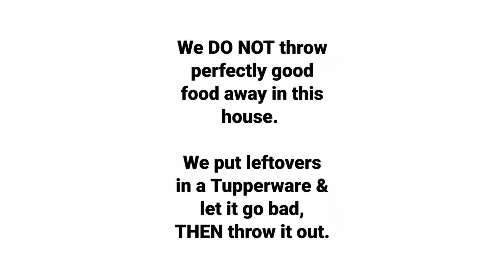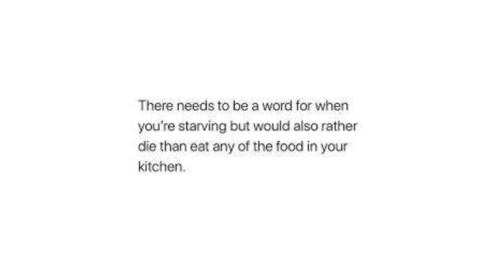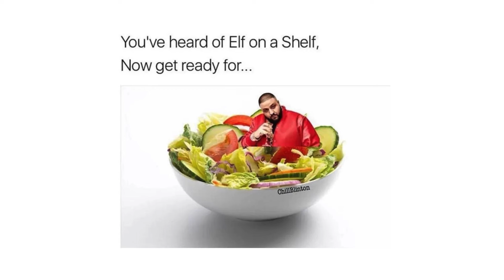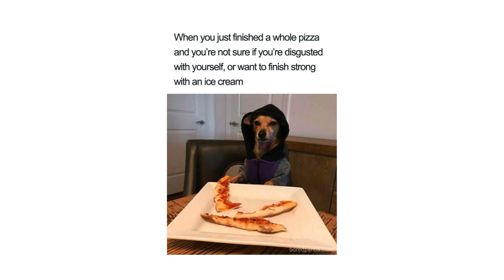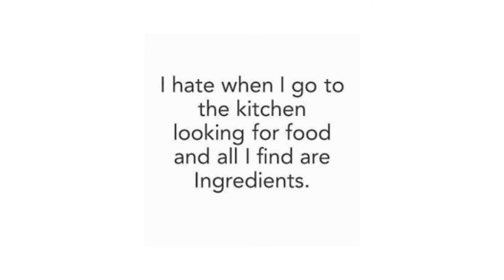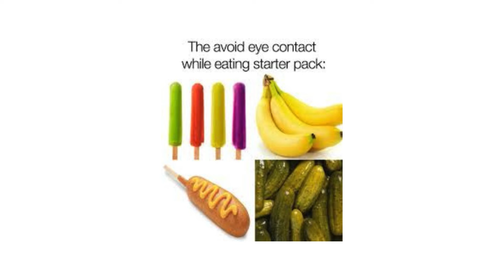Hilarious Food Memes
Just some more memes for you all. This time its food memes that I thought were funny. Again, sorry about some of the picture's quality. Hope you Enjoy.